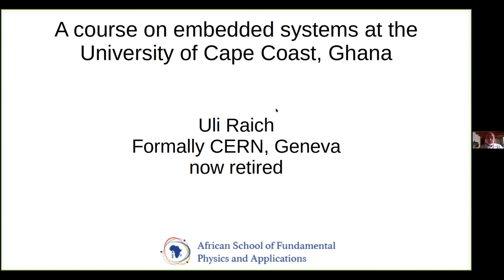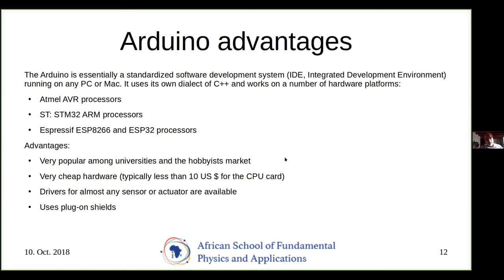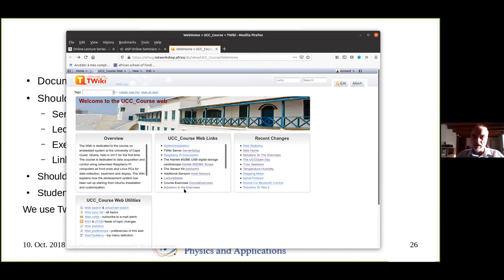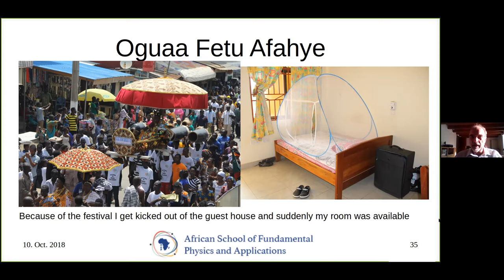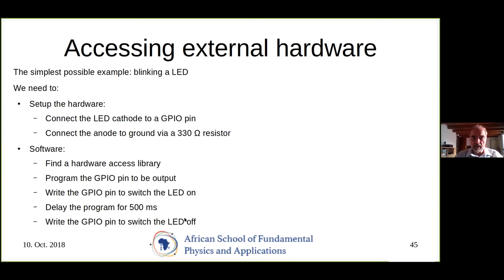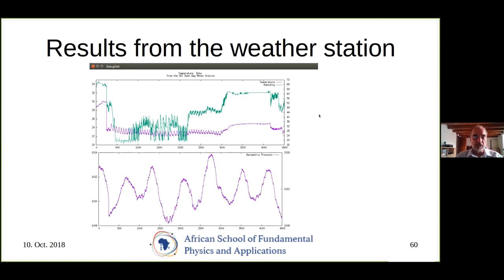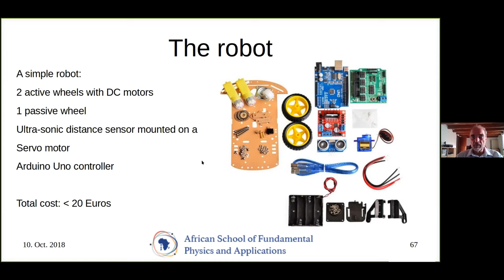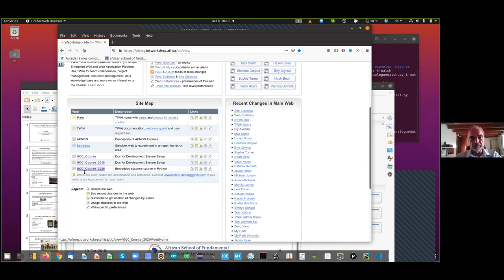ASP 1008 Raich HandsOn Arduino RaspberryPi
Course: Data acquisition & analysis with the Raspberry PI & WeMos—Embedded Systems & the Internet of Things (IoT)
Dr. Uli Raich (CERN-retired, Guest Lecturer at the University of Cape Coast)